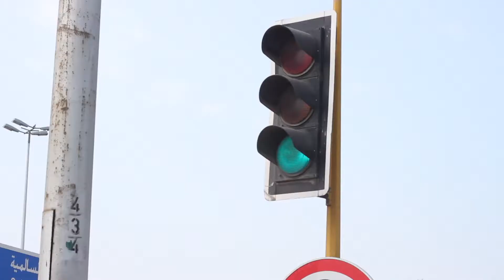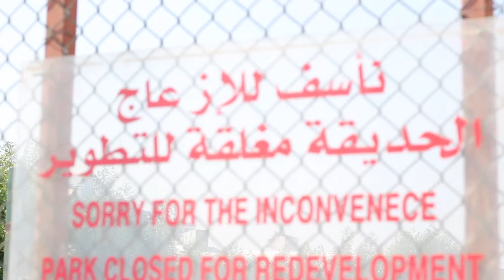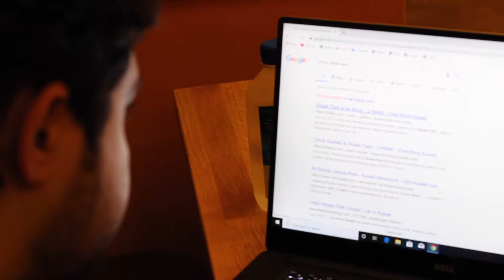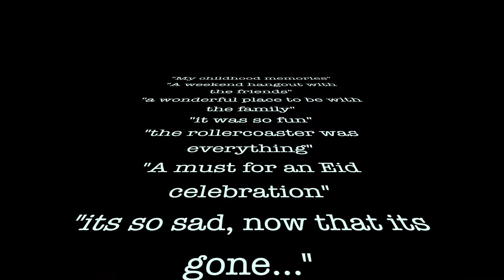Shaab Park documentary 2